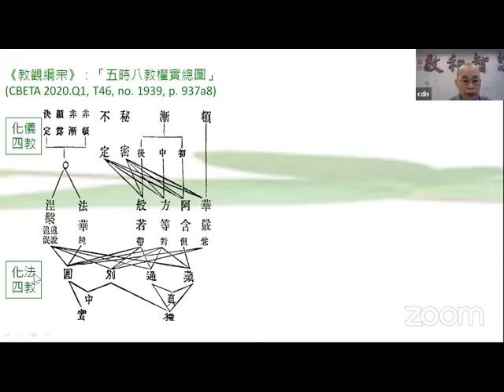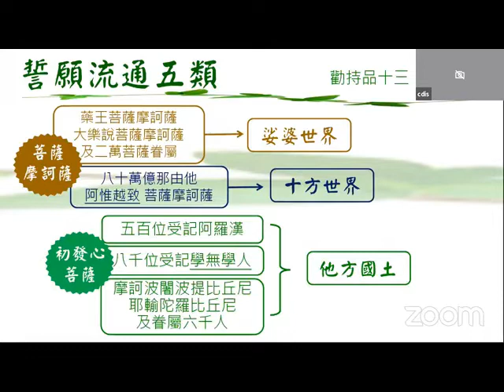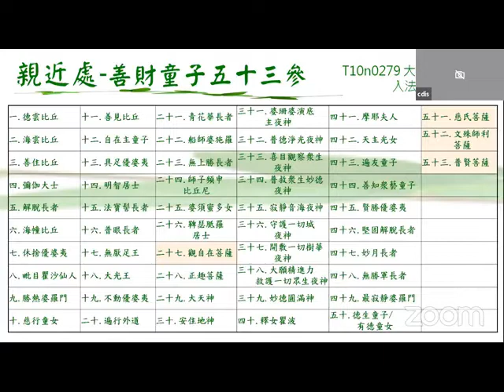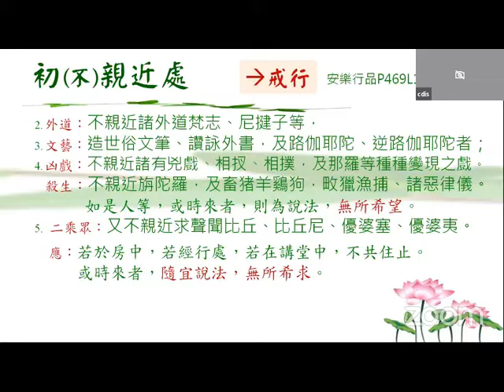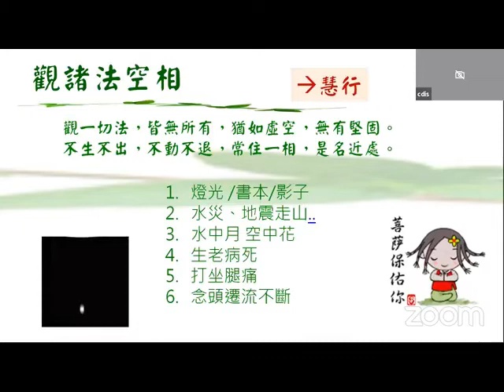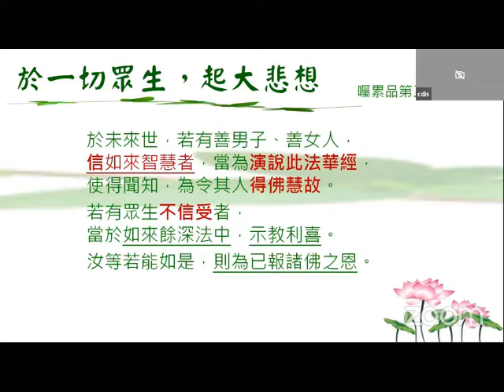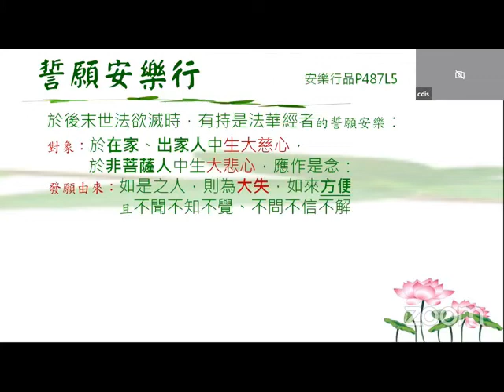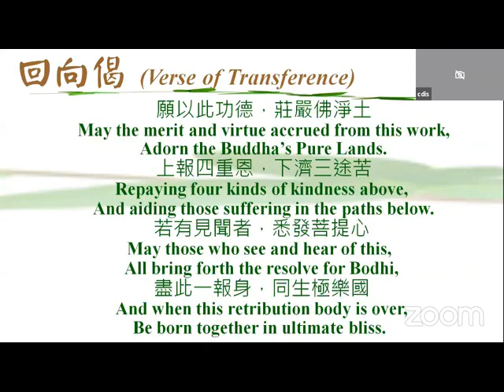法華經的迹與本-四講之二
安樂行是往生佛國的淨業行，說的是凡夫修向成佛之道時，四項行持的方法。佛陀指出四種安樂行：身安樂行、口安樂行、意安樂行、誓願安樂行。讓學者可以安住菩薩行處，不受煩惱心所動，遠離痛苦、困擾。